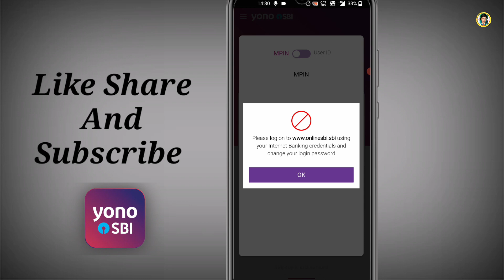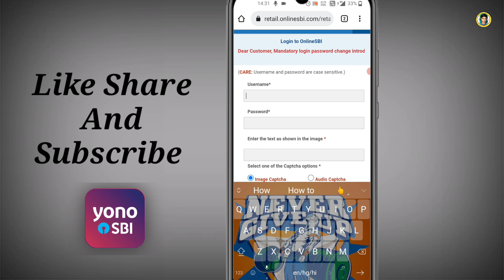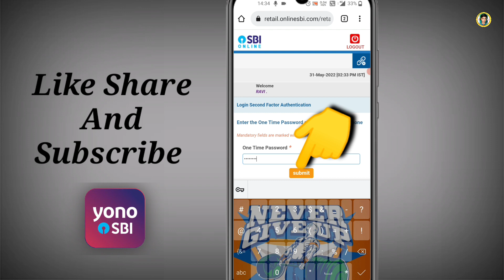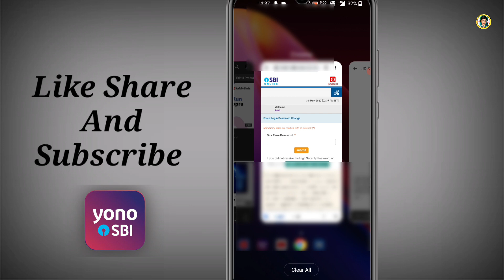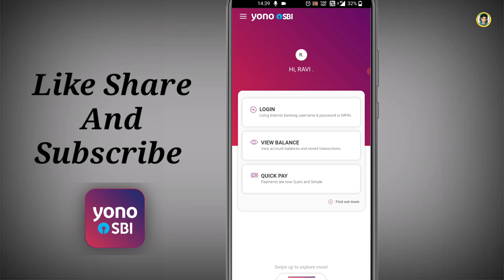Internet banking credentials and change your login password || yono sbi login problem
Is video mein Humne aapko bataya Hai yono SBI not opening problem Kaise solve Karen

Your Queries...

1. ) yono sbi login problem technical error
2.) yono sbi login password change kaise kare
3.) yono sbi login password change
4.) how to solve yono sbi login problem
5.) yono sbi login nhi ho rha hai